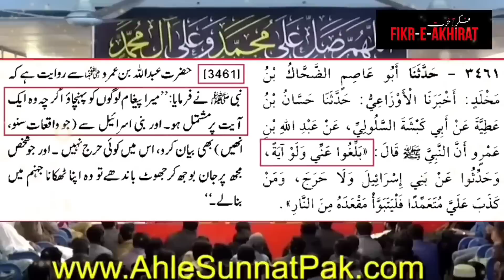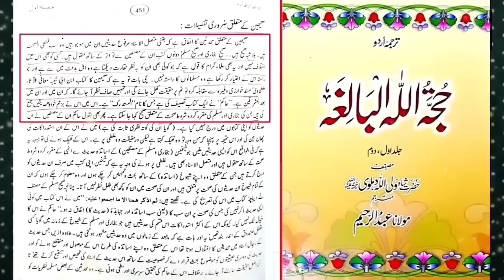😡😡Astagfurullah!! Nabi ﷺ Apny 124000 Prophets k sath Brailvi Babay ko Halwa deny aye!!